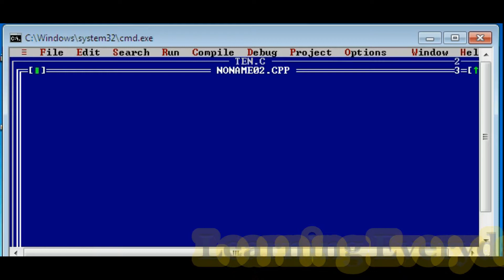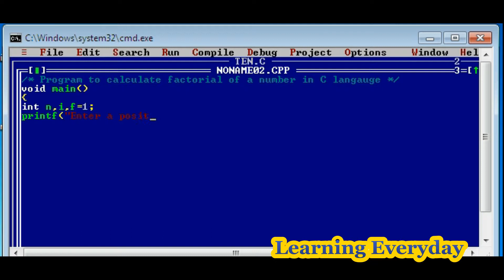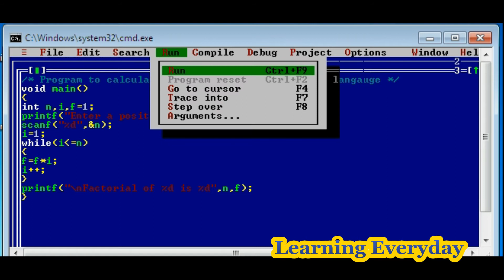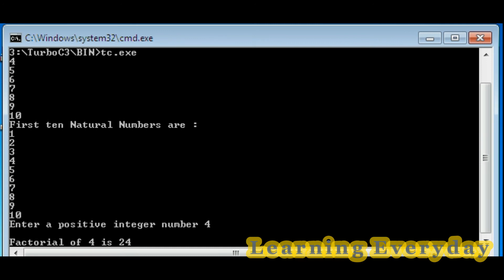factorial program in c using while loop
welcome to this video factorial program in c using while loop .
In this video factorial program in c using while loop , we had shown , how to write a simple program of factorial of a number in c language.